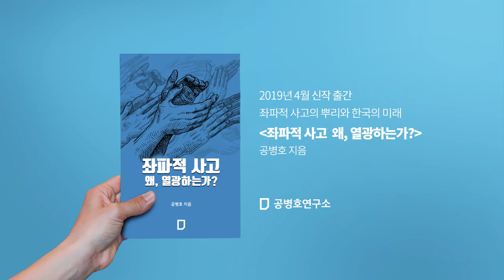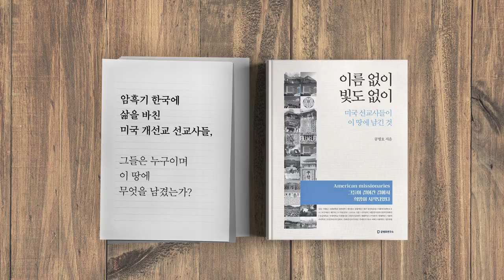한미동맹, 어떻게 와해되고 있는가? [공병호TV]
한미동맹, 어떻게 와해되고 있는가?

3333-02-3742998 카카오은행 (예금주 : 공병호)